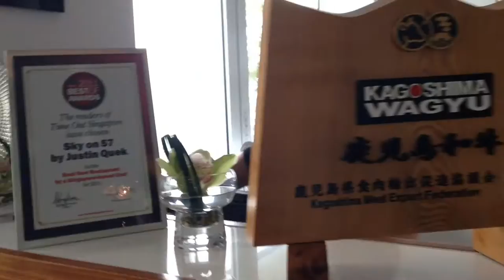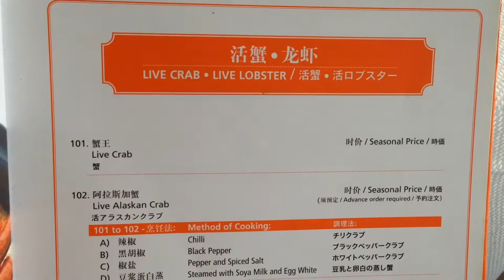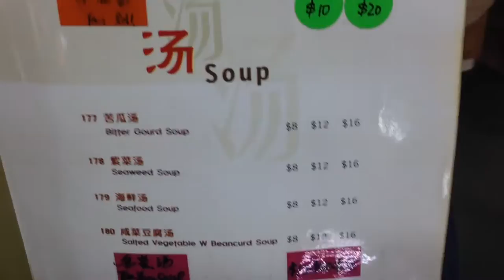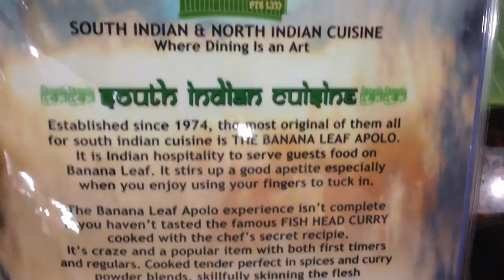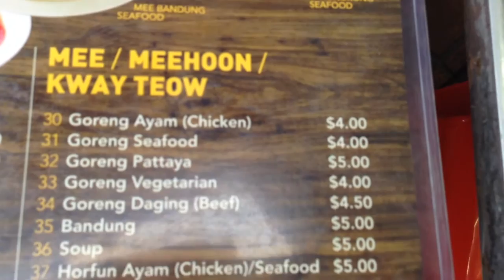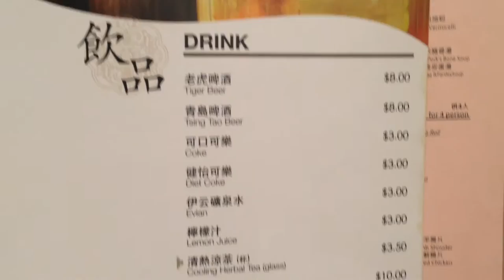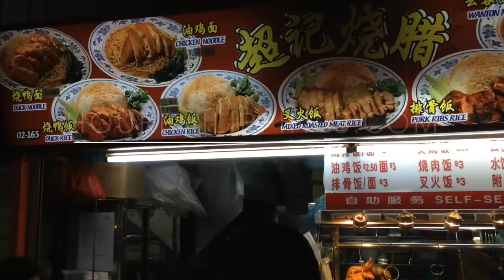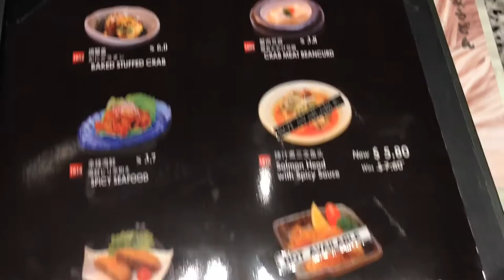Top 10 Singapore Best Restaurants Tour by HourPhilippines.com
Top 10 Singapore Best Restaurants Tour.  A tour of Singapore's Top 10 Best Restaurants including Sky on 57 by Justin Quek, Jumbo Seafood, No Signboard, White Rabbit, Tian Tian Hainanese Chicken, Jamie's Italian, Banana Leaf Apolo and so much more! Buon Apetito :-)